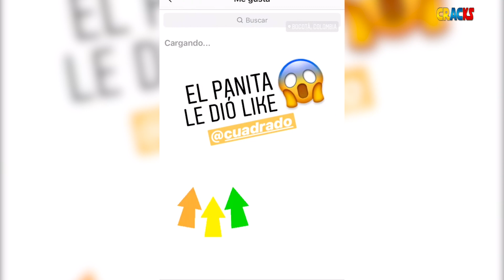REAL MADRID sí BUSCÓ a QUINTERO | El MENSAJE de CUADRADO a POGBÁ antes de la FINAL del MUNDIAL